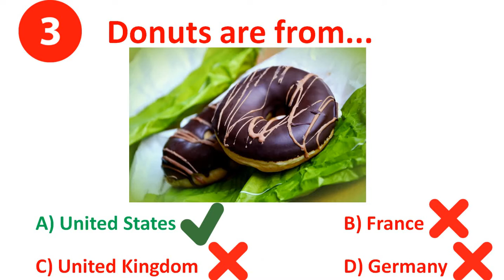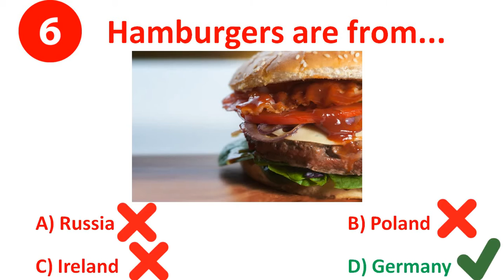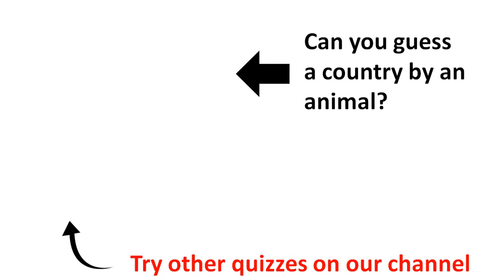Guess a country by its food challenge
Guess the next 10 countries by their traditional food